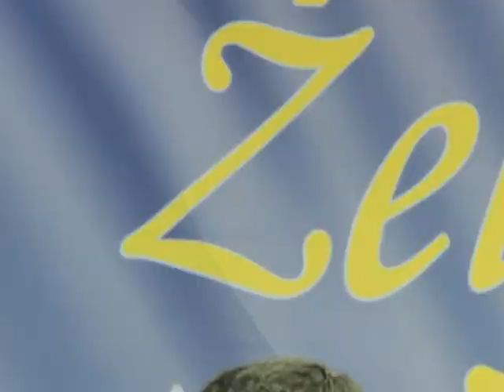Dragan Pantic Smederevac - Dunite vetrovi hladni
Label and copyright: Connect network
❗ Uključi 🔔 da dobijaš obavestenje za sve nove video snimke na kanalu Tv Duga Plus ❗

Frekvencija: 11262 MHz
Polarizacija: Horizontalna
Symbol rate: 30000
Modulacija : DVB-S2 8PSK

Lyrics:  NOVICA UROSEVIC
Arr:NOVICA UROSEVIC